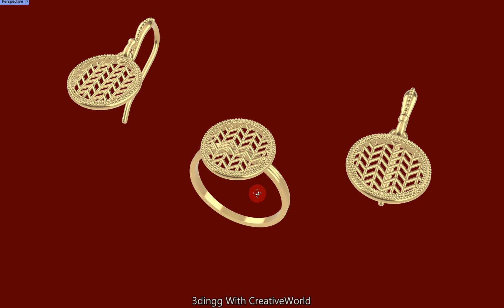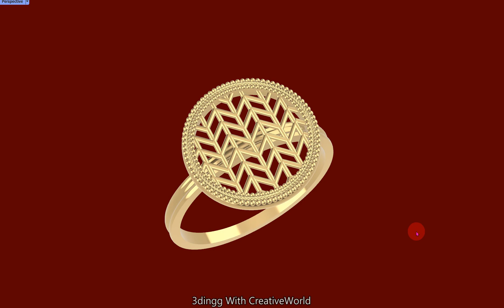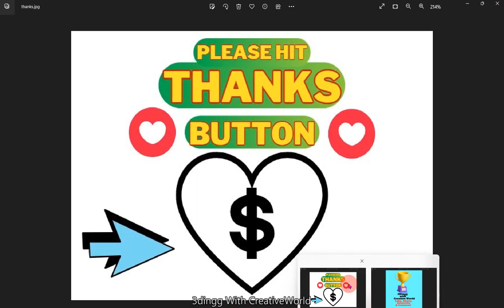Rhino 3d | Art Deco Earrings in rhino 3d | rhino cad 3dmodelling | Earrings Ring presentation